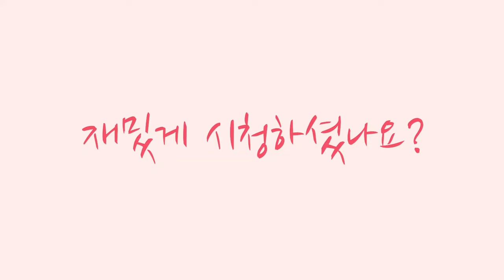간단요리 : 고기와 양배추만 준비해 주세요! 사 먹는 것보다 훨~신 맛있는 고추장불고기!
윤기 자르르 흐르는 고추장 불고기♡
부드러운 고기와 양념이 듬뿍 베인 채소!